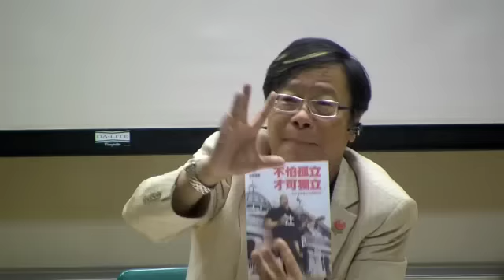嶺南大學學生會編輯委員會 「傳媒人講座」Part.2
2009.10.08